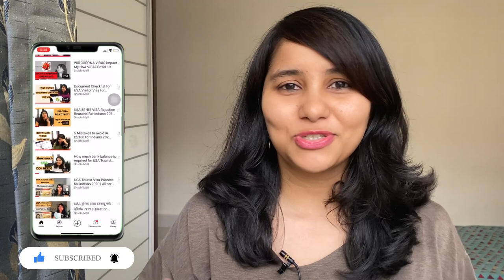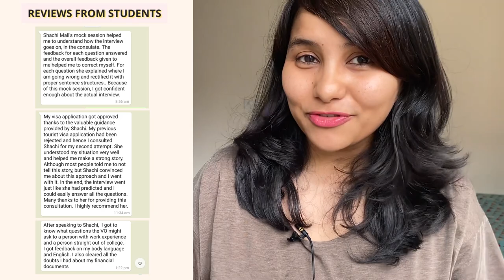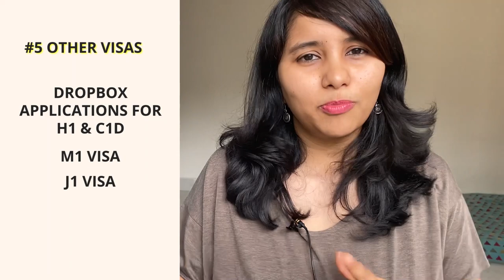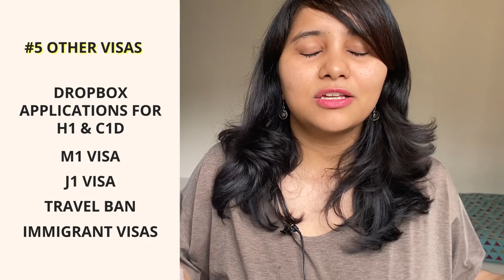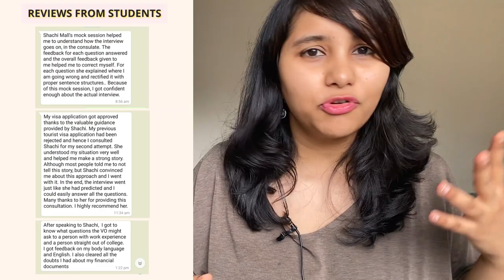Latest updates on F1 visa - Interview dates, cancellations, travel guidelines, drop box & more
Latest updates on F1 visa - Interview dates, appointment cancelations, travel guidelines, drop box & more | Shachi Mall

Download the full transcript of the USA Embassy FB event

Hey guys!
The USA Embassy in Delhi recently conducted a FB LIVE where they gave many important updates regarding the status of F1 visa interviews in India. They also answered lots & lots of questions!In this video, I am bringing all the main highlights of this session to you. We have classified the questions into 5 different categories so that it is easy for you to understand the updates. For a detailed description of the event, check out the FREE PDF which has the entire event transcript.

0:00 Introduction
1:49 Appointment booking
4:31 Travel
6:57 University & admissions
8:57 Visa interview
10: 57 Other visas